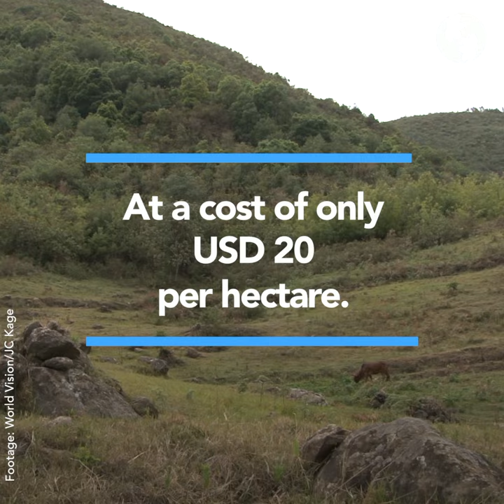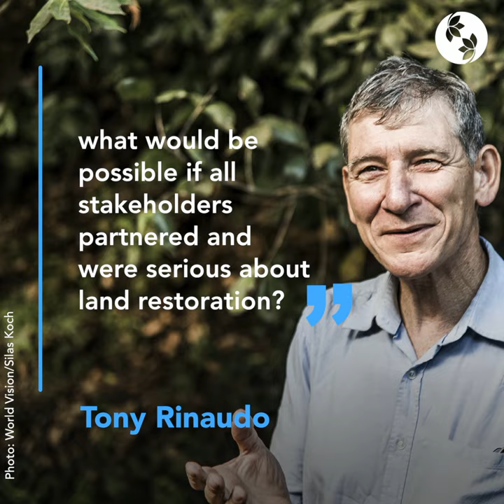Tony Rinaudo: The "Forest Maker" who helped restore 200 million trees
"If you work with nature, miracles are possible."

2018 RightLivelihoodAward Laureate Tony Rinaudo has helped restore 200 million+ trees in Niger 🌳🌳 Curious about how he did it? Follow his story to find out!